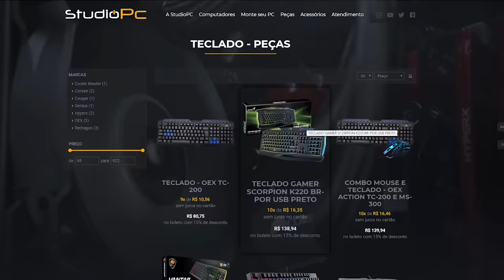SÓ VALE SOCO?? FREE FIRE, ADIVINHA QUEM FOI O VENCEDOR?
🎬GangueMercenária!